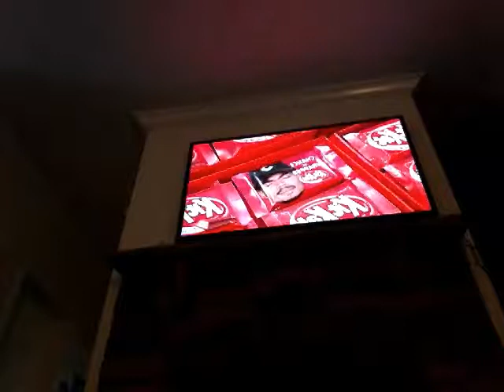April 18, 2017